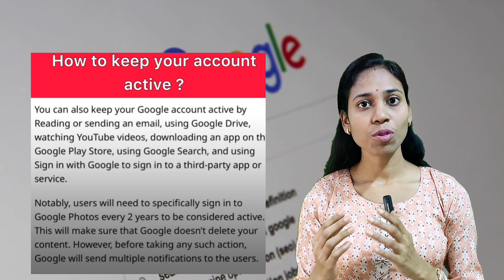Google Will Delete All Your Mails, Photos 👍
(Vlog channel)